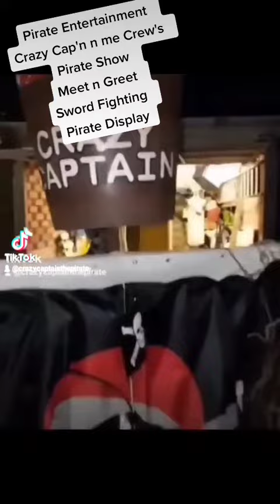Crazy Captain Ashley Children's Entertainer Pirate Show Performesrs Entertainment Jack Sparrow Rum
Ahoy We be now lootin' pirate bookin's fer Christmas & New Year Eve.savvy
Argh me Hearties are ye bored o' th' same Birthday Parties ..n. now Mermaids routine or lookin' fer somethin' new t' spice up yer event this year in 2022???. Why nah book a real-life pirate 'n his crew's t' spice up yer sprogs's birthday party or events this year May sales Gettin' quick me Buccaneers..
The Crazy Captain , me crews & the Mermaids will be available t' brin' a show packed full o' fun. Fer yer next party 'n event we 'ave it all ye can 'ave th' choice o' .!!?
🌟Pirate Show
🌟 MeetandGreet
🌟Pirate Display
🌟 Skull of Thrones
🌟Mini Pirate Ship Display
🌟Pirate EducationalTalks
🌟Cutlass fightin' trainin' fer sprogs
🌟Crazy Party's Dance
🌟 Pirate Game's
🌟 Sea Shanty Singalong
🌟Safe Pistol Shoting
🌟Little bit of voodoo Magic Show
🌟Balloon Modelling
🌟 Pirate Shop..
🌟Mermaids Sea Shell Display
🌟 Real Life Mermaids
🌟 More pirate goodies.
Shell Phone on 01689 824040. e ye can..🖥 E-mail Th' Cap's Cabin Me & me crews are all DBS Checked ✔ Public Liabilty Insured, ✔ , PAT tested ✔ Etc.✔ .Me sea Makkah. Arrr...be a supported Business by Th' Prince's Trust t' London..Kent.. uk
The Living Sea Dog of Kent- Pirate Entertainment